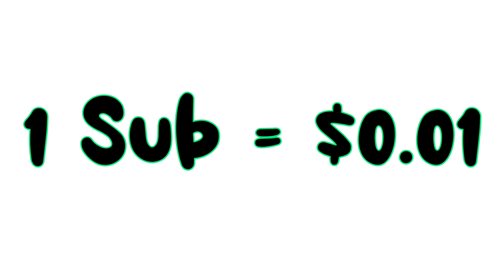Watch This Before YouTube Bans...(Hours Left)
Watch This Before YouTube Bans...(Hurry Up)